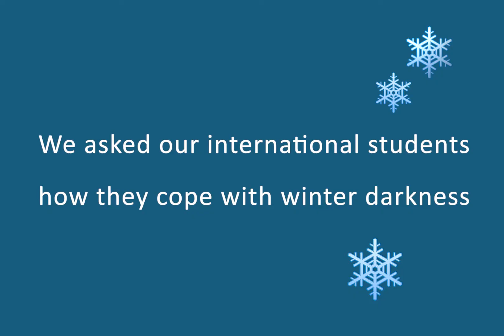Winter darkness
Winter darkness can be tough - we asked our international students how they cope with it.